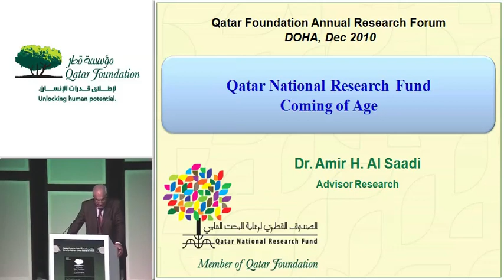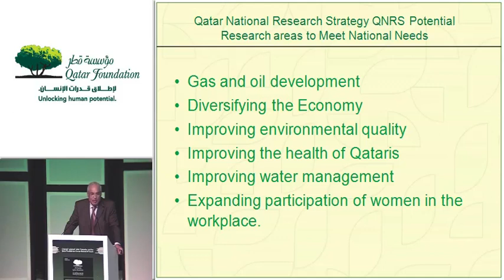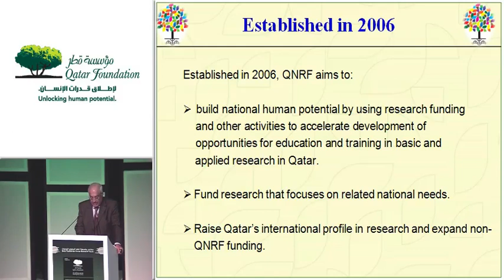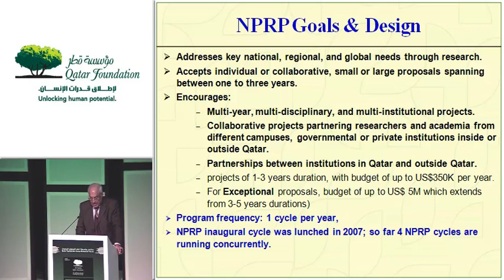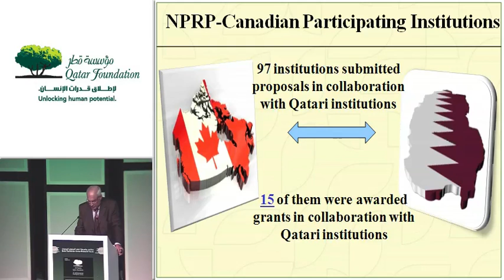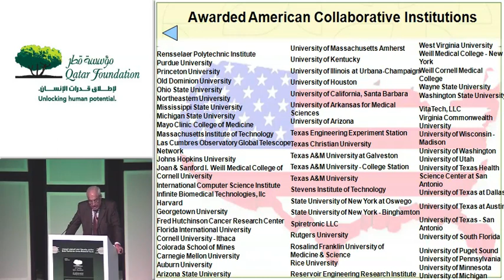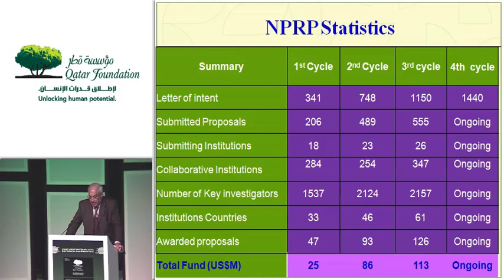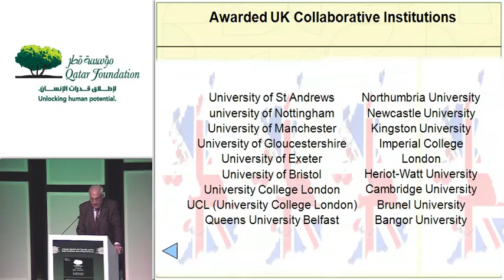Dr. Amir Al Saadi - "Qatar National Research Fund: Coming of Age"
Dr. Amir Al Saadi, Advisor Research, Qatar National Research Fund, presents a lectured titled, "Qatar National Research Fund: Coming of Age," during the 2010 Annual Research Forum.